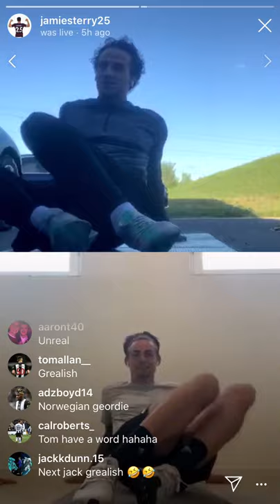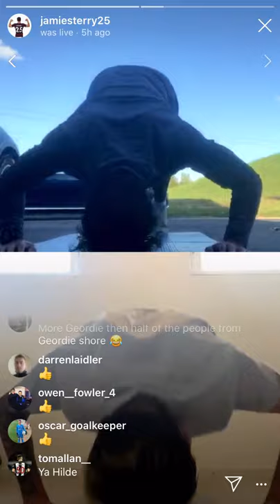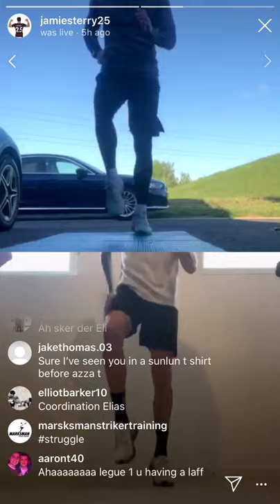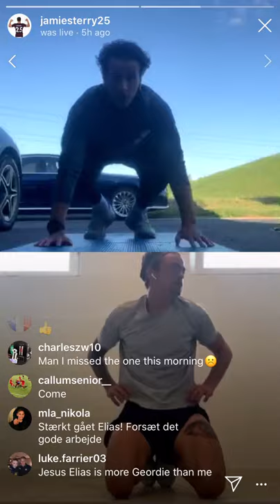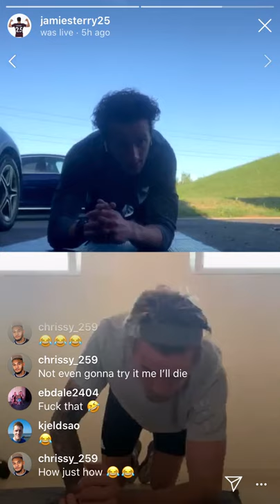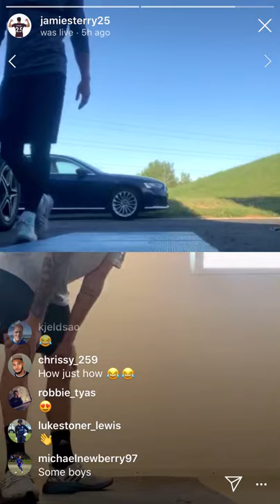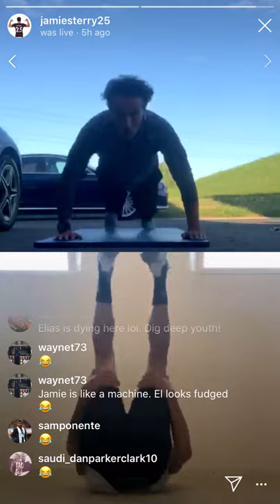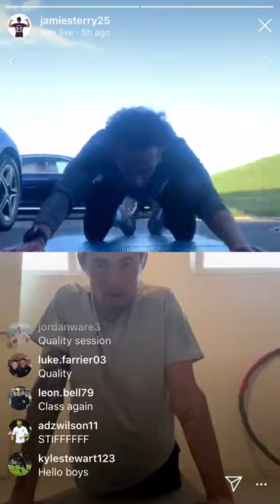Jamie Sterry workout session (feat. Elias Sørensen)